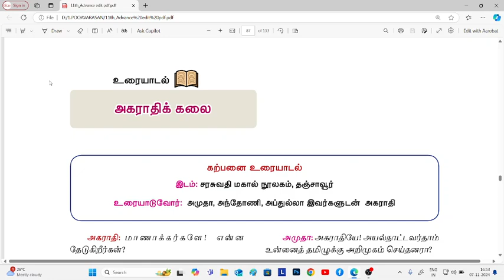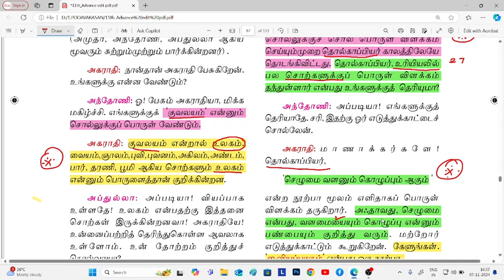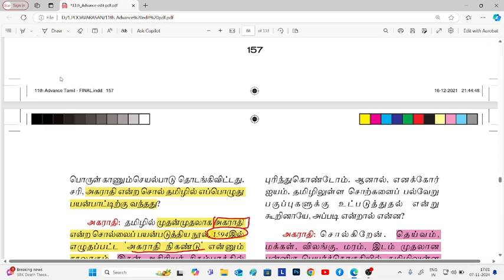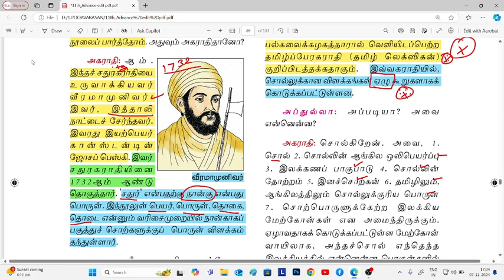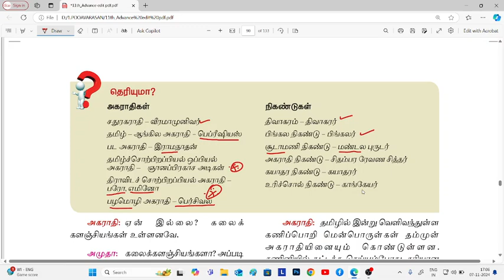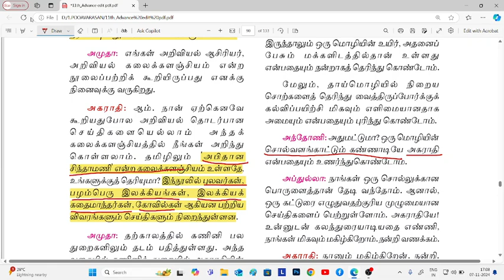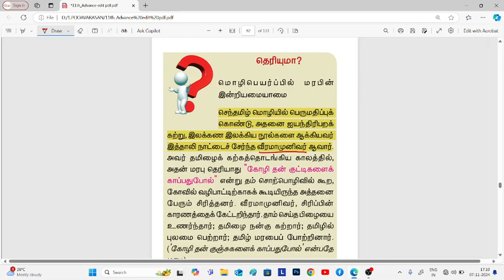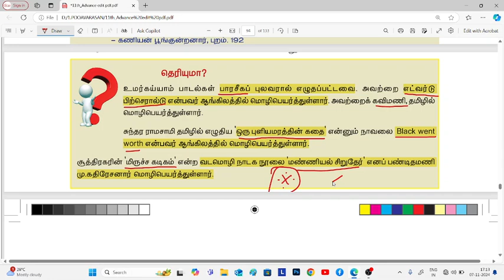11ம் சிறப்புத் தமிழ் 🔥🔥| பகுதி-7 | Group II/II A & IV | 👇👇 Material in Description | CHENNAI OSCAR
11ம் சிறப்புத் தமிழ் 🔥🔥| பகுதி-7 | DETAILED EXPLANATION | Group II/II A & IV | 👇👇 Material in Description | CHENNAI OSCAR

TNPSC GR 2|2A_4 ADMISSION OPEN
RRB NTPC ADMISSION OPEN
SSC CGL | CHSL | GD | CPO 2024 ADMISSION OPEN
SBI CLERK | PO ADMISSION OPEN
TNUSRB SI | PC ADMISSION OPEN

New Batch for

TNPSC GR I | II/IIA | IV
TNUSRB SI & PC
SSC CGL & CHSL & MTS
BANKING PO & CLERK

ADMISSIONS GOING ON!!! HURRY UP !

TNPSC & TNUSRB Test batch also available

SSC | Railway Ntpc exam  Full Books Available

Offering Following Courses:
TNPSC Group1,2,2A & GR-4 & VAO  Exams Coaching Classes
Postal Exam  Coaching Classes
Individual Special Support to You by Classroom Sessions
| Online Classes | Online test series | Study materials at affordable cost.